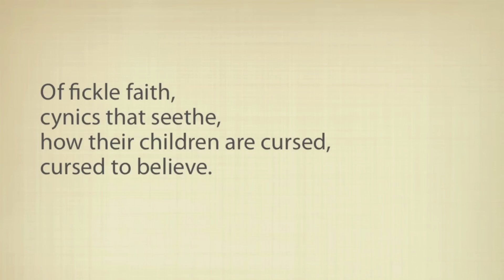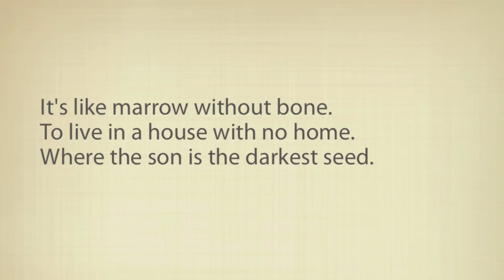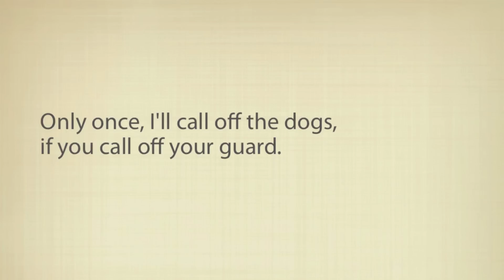Horse Feathers - Curs in the Weeds (Lyrics)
Lyrics to "Curs in the Weeds" by "Horse Feathers"